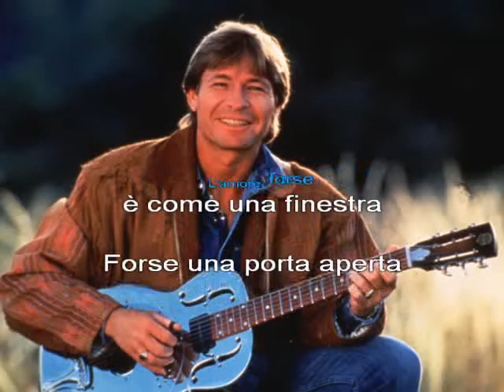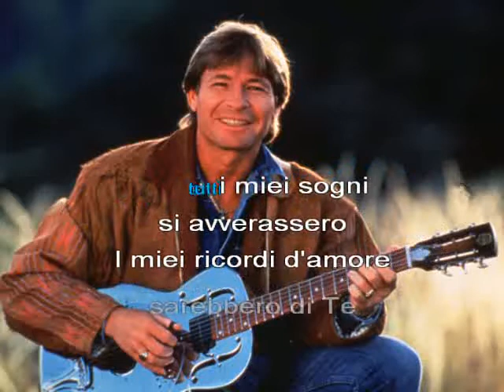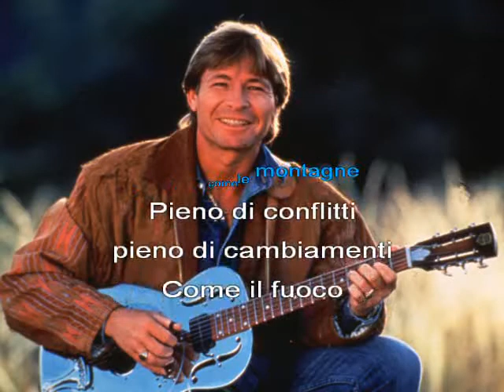Perhaps love~Traduzione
Traduzione italiana della canzone